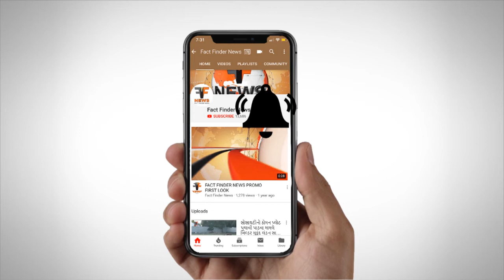બપોદ તળાવમાં માછલીઓના શંકાસ્પદ મોતથી સ્થાનિકોમાં કુતુહલ